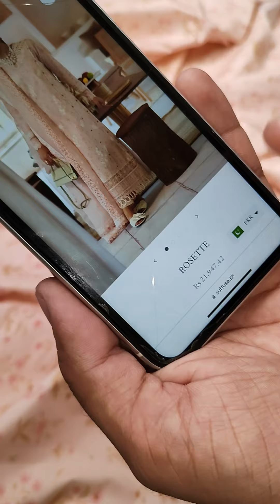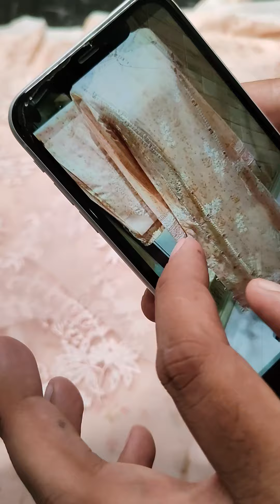Suffuse 2 Piece with Embroidery | Price 3800 | Suffuse Leftover